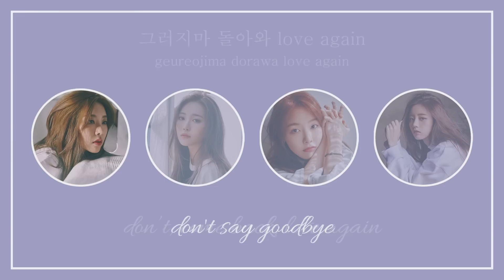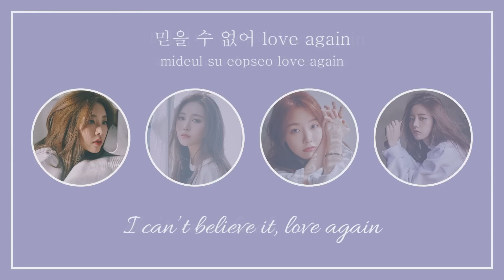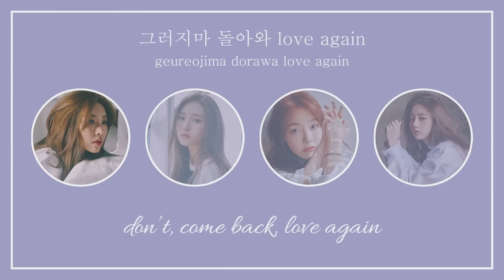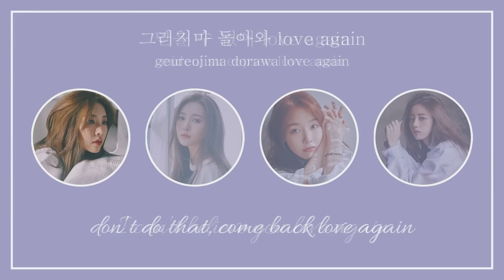Love Again - Girl's Day (걸스데이) [HAN/ROM/ENG COLOR CODED LYRICS]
color coding:
purple: sojin
blue: yura
orange: minah
pink: hyeri
credits:
hangul: melon
rom: klyrics
eng trans: kpopviral